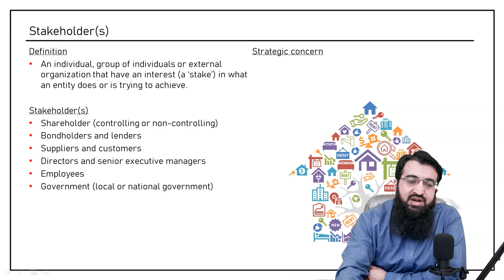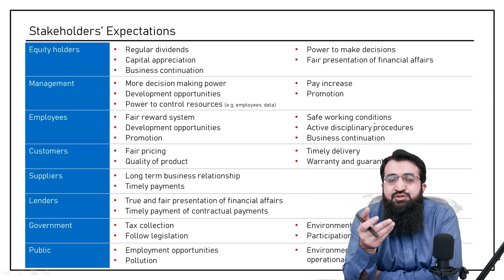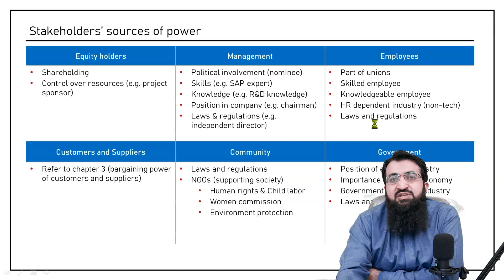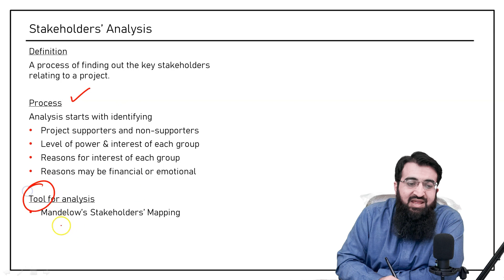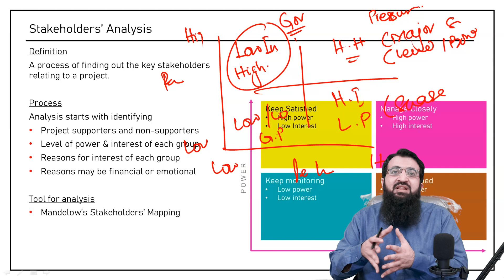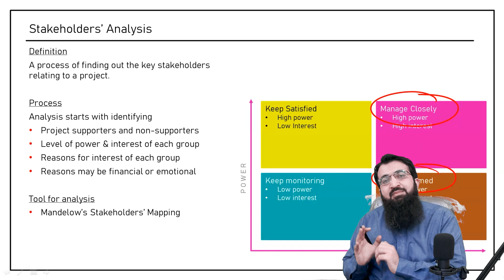Stakeholder Analysis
Relevancy:
1. CA
2. ACCA
3. CMAP
4. CIMA